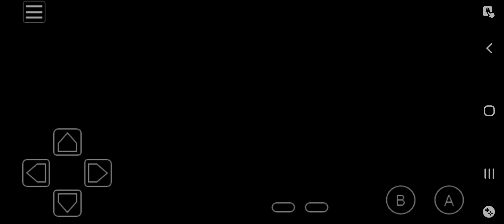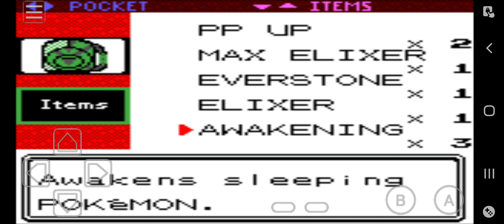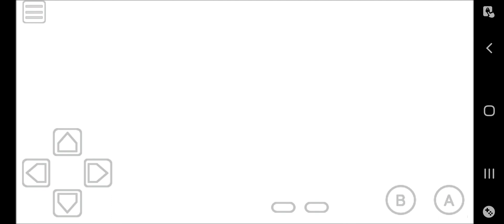Pokemon Crystal Clear Part 16, Battle against Acetrainer Cat and sucking at Safari Zone!